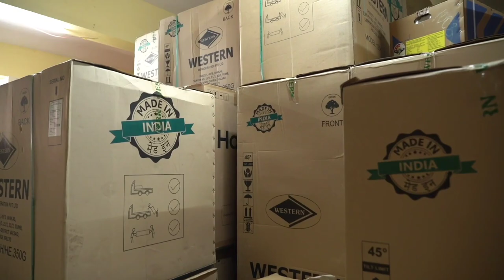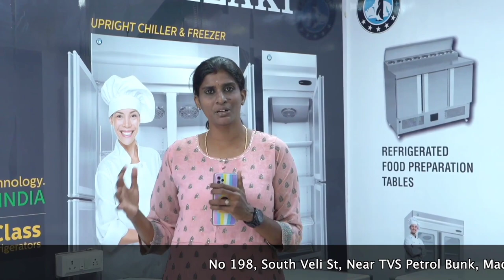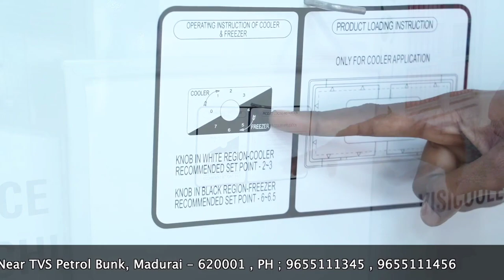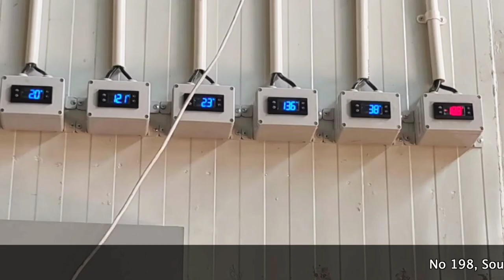என்னது ஐஸ் cube maker, Deep Freezer, Chiller னு எல்லாம் ஒரே இடத்திலா //Cool World Madurai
Cool World
Showroom Address
No-198, South Veli Street
Near TVS Petrol Bunk
Madurai - 625001